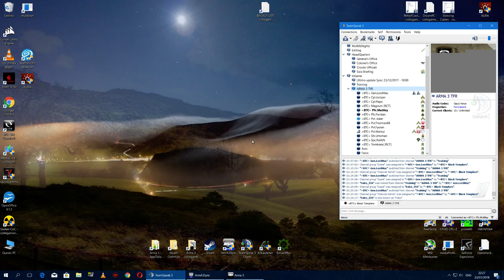=BTC= Lythium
Serata ufficiale del 23/01/2018 su Lythium.

GPU: GeForce GTX 1060 6GB
CPU: Intel(R) Core(TM) i7-8700K CPU @ 3.70GHz
Memoria: 16 GB RAM (15.94 GB RAM disponibili)